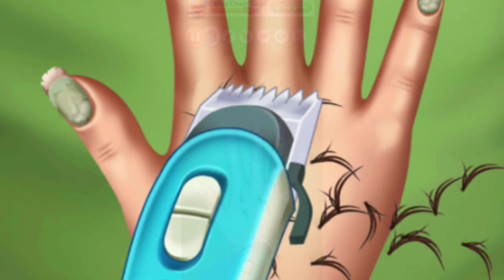ASMR Foot and hands treatment|Medical treatment|ASMR Relaxing @Brain ASMR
asmr
asmr mouth sounds
asmr sleep
asmr tingles
relaxing
asmr for sleep
soft spoken
mouth sounds
asmr video
tingles
relax
asmr eating
whispering
asmr food
asmr roleplay
asmr tapping
ear cleaning
asmr mukbang
sleep
asmr animation
personal attention
hyrules link
hyrules tiktoks
best tik tok
monstro
visicks tiktok
alt tiktok
gay tiktok
onk tiktok
new tik tok
art tiktok
clean tiktoks
funny tiktoks
tiktok ff
best tiktoks
tiktok songs
tik tok songs
tiktoks
satisfying
tik toks that radiate vine energy
triggers
asmr triggers
satisfying video
tapping
for sleep
tik toks
male asmr
mouth sounds asmr
mic sounds
roleplay
role play
rollenspel
facial treatment
energía positiva
positive energy
de voz suave
hormigueo
relajante
susurro
víspera de todos los santos
tingels
slaapproblemen
om te slapen
ontspannend
relaxerend
asmr satisfying
fluisteren
popular asmr
english
nederlands
vlaams
dutch
睡眠
acmp
nanou
spa
asmr face cleaning
asmr cleaning
satisfying slime
asmr massage
asmr glow
nanou philips
asmr accent
softly spoken
asmr barber
asmr asking personal questions
asmr ambience
asmr bro
asmr adhd test
asmr august
asmr back scratch
asmr anxiety
asmr darling
asmr makeup
asmr bugs
asmr boyfriend sleep
asmr brushing
cleaning motivation
cleaning music
ali asmr
asmr facial
asmr skincare
invisible scratching
cursed asmr
removing the filter
lid sounds
sound assortment
popular asmr triggers
cleaning asmr
comforting
egg cracking asmr
asmr sounds
hand movements
trigger words
visual triggers
peace and saraity
asmr shorts
asmr short
asmr videos
asmr moth sounds
relaxation
ТАППИНГ
バイノーラル
insomnia
リラックス
不眠症
眠れない
japan
囁き
tickle tickle
音フェチ
lipstick channel
small talk
asmr bakery
リップスティックチャンネル
まさよし
asmr sufficient
asmr tingle
sabahan youtuber
asmr aggresive
asmr malaysia
asmr tktk
asmr skadik
asmr sksk
clareee asmr
asmr medical exam
physical exam
cranial nerve exam
identifying smells
air puffing
air squeezing
crunchy fabric
stethoscope
soft speaking
asmr for relaxation
whisperaudios
whisper audios asmr
british asmrtist
british voice
uk asmrtist
british
spit painting on your face
camera tapping
up close asmr
face touching
intense mouth sounds
spit painting
spit painting asmr
cleaning videos
asmr spit painting you
brittney may

ASMR makeup
asmr
ASMR satisfying|Medical treatment|ASMR Medical treatment|ASMR Relaxing ‎@Brain ASMR
brain asmr
뇌 asmr
asmr animation
2d makeup
makeup animation
메이크업 애니메이션
asmr
treament animation
special makeup animation
climber plantar calluses and rot toenails
fooot care animation
treatment of severely hard and cracked feet
foot toenails treatment animation
brain asmr
뇌 asmr
asmr animation
2d makeup
makeup animation
asmr
treament animation
special makeup animation
fooot care animation
brain asmr
뇌 asmr
asmr animation
2d makeup
makeup animation
asmr
treament animation
special makeup animation